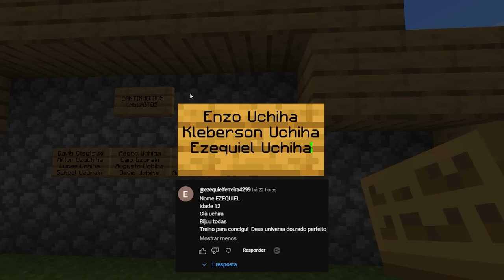NOVOS MODOS no NARUTO 100 DIAS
Hoje eu criei novos modos na nossa série de Naruto Jedy no Minecraft.

Canal 2: @BrnDesativado